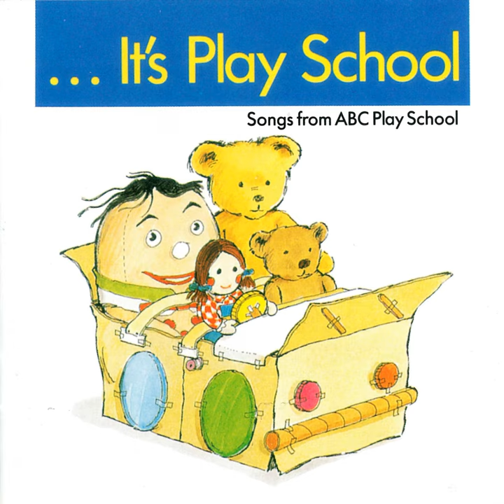Frill Neck Lizard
Frill Neck Lizard · Play School · Mapleson

It's Play School

Music  Publisher: Larrikin Music Publishing